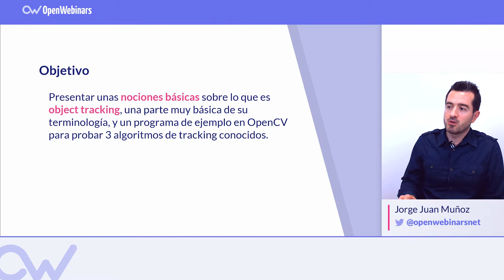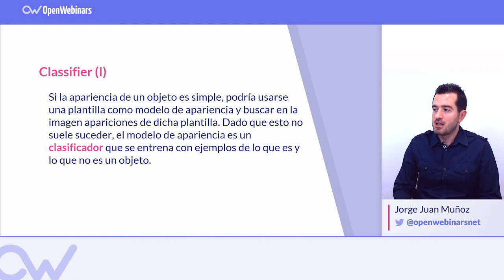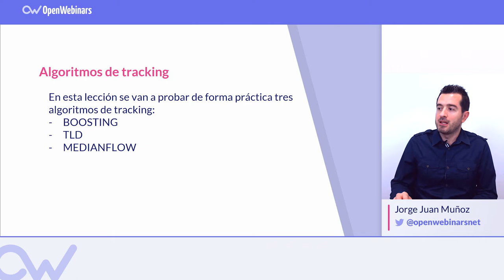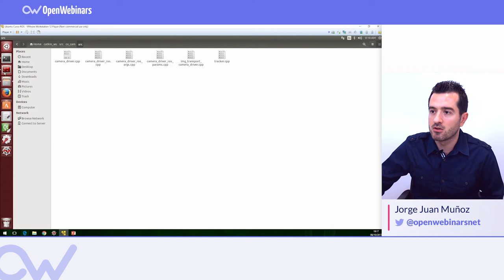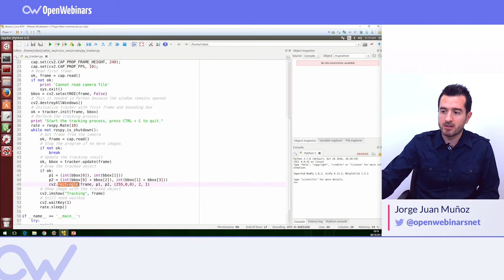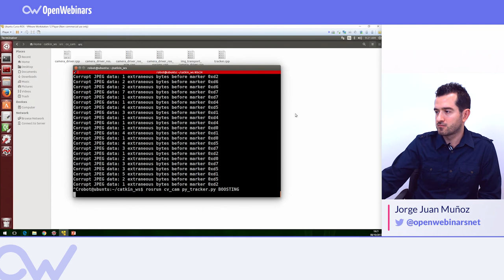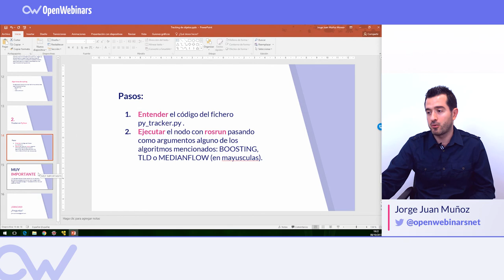TRACKING DE OBJETOS EN ROS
Abordamos el tema de hacer tracking de objetos en ROS y ejemplos para conseguir localizar la posición de un objeto en un vídeo.